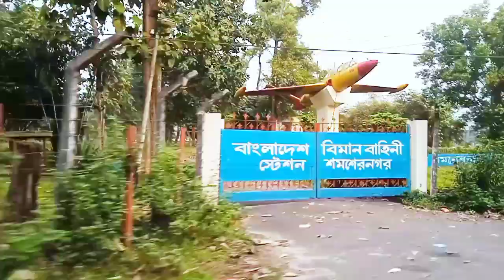আমার বাংলাদেশ, আমাদের বাংলাদেশ 🇧🇩❤️|| এমন দেশটি কোথাও খোঁজে পাবে নাকো তুমি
গ্রাম বাংলার রুপ
বাংলার গ্রাম
বাংলার মাঠ
সবুজ শ্যামল বাংলাদেশ
প্রিয় বাংলাদেশ
আমার মাতৃভূমি
দেশাত্ববোধক গান
প্রাকৃতিক সৌন্দর্য
বাংলাদেশের প্রাকৃতিক সৌন্দর্য
সিলেট
ট্রাভেল
সিলেটের দর্শনীয় স্থান
প্রাকৃতিক সৌন্দর্যের লীলাভূমি